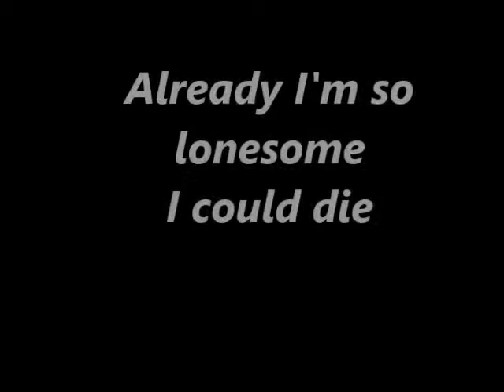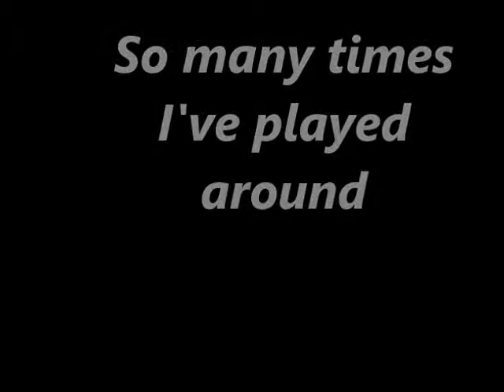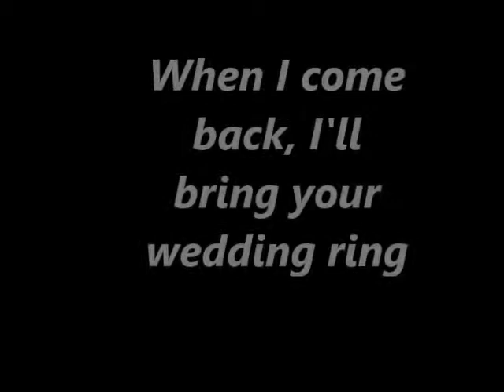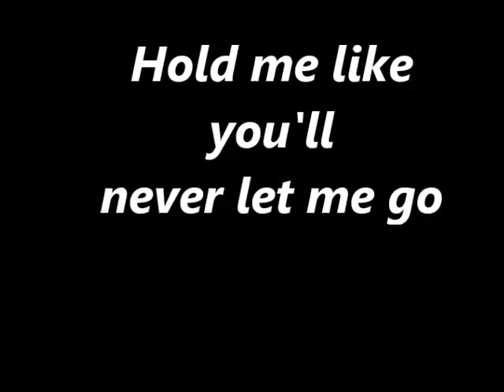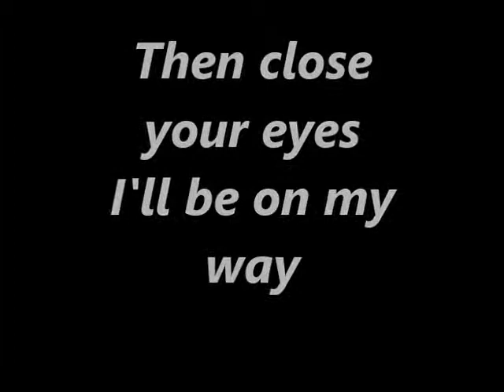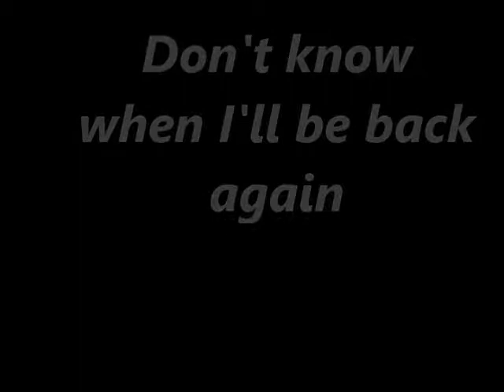leaving on a jet plane